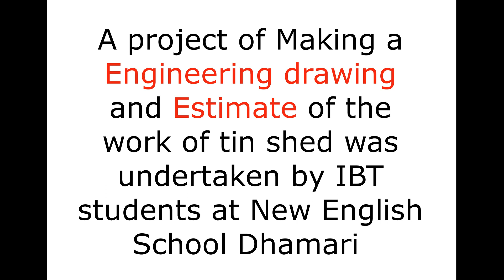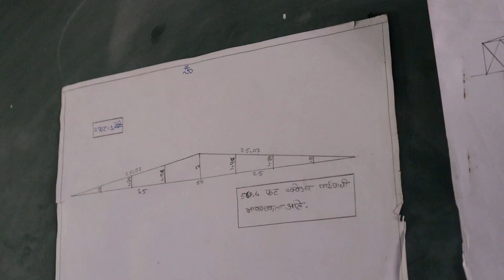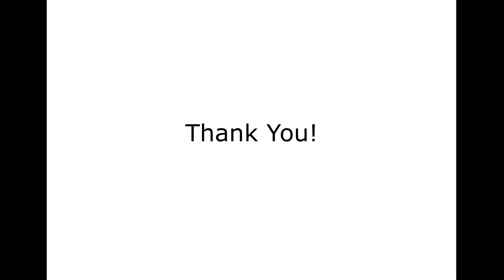IBT - Work centric Education | Do It Yourself | Learning While Doing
The Introduction to Basic Technology (IBT) course is a program that operates in schools to expose students in 8th, 9th, and 10th grade to a wide range of vocational and technical opportunities and skills. Based on the hypothesis that practice-based thinking is the source of intelligence, IBT is based on a “learning by doing” approach. In this video students from one of IBT school sharing their experience of learning by doing approach.